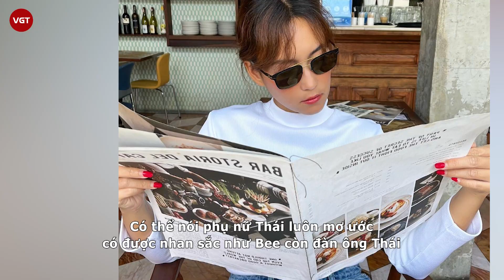Bee Namthip: Chị đại showbiz bị tẩy chay vì làm “hồ ly tinh” giật chồng, khiến chính thất uất nghẹn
Từng được xem là hình mẫu lý tưởng mà mọi phụ nữ Thái Lan mơ ước, thế nhưng Bee Namthip đánh mất tất cả vì ồn ào cặp kè đại gia, giật chồng tinh vi khiến chính thất uất nghẹn, phải ly hôn khi dù đang ở cữ.

Bee Namthip là nữ diễn viên gắn liền với khán giả Việt thế hệ 8x, 9x. Gia nhập làng giải trí từ khi 14 tuổi, cô là một trong những nghệ sĩ đa tài bật nhất Thái Lan. Bee Namthip bén duyên với phim ảnh từ năm 2001 với vai Namphon trong phim Dòng máu phượng hoàng. Với gương mặt xinh đẹp, diễn xuất tự nhiên và lợi thế vóc dáng sẵn có, cô nhanh chóng gây ấn tượng mạnh trong lòng khán giả.